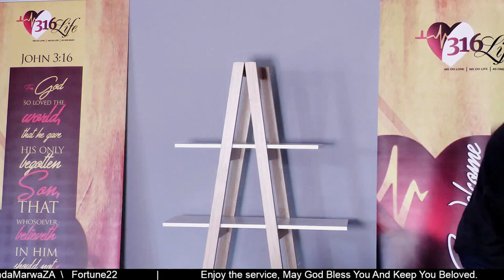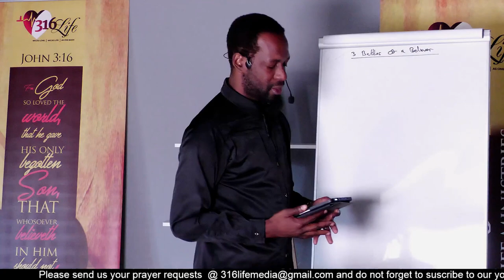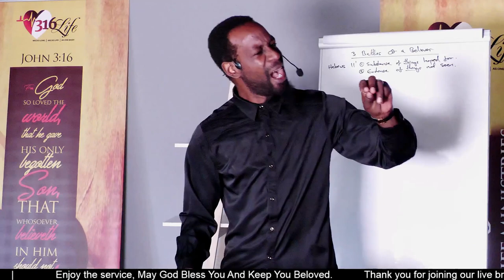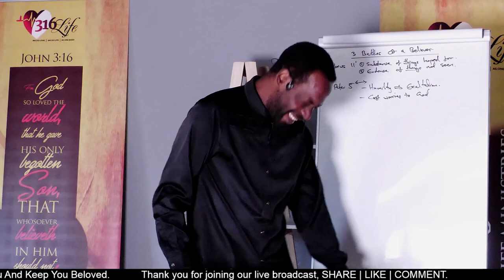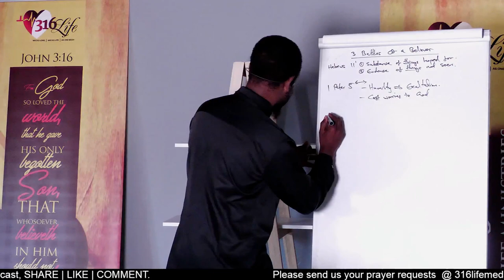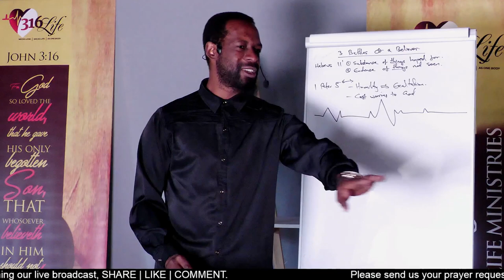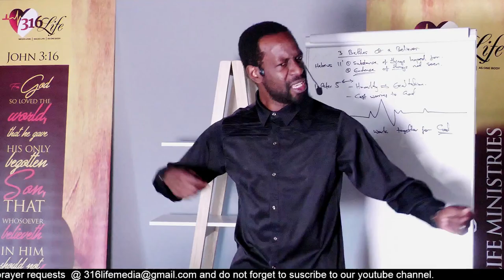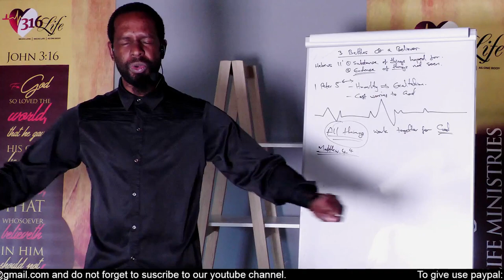Three Battles Of A Believer